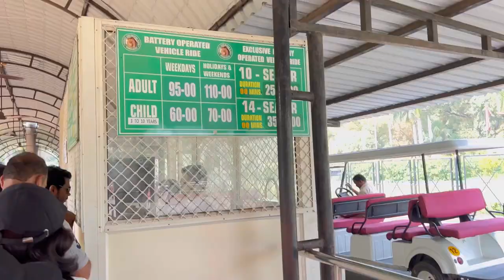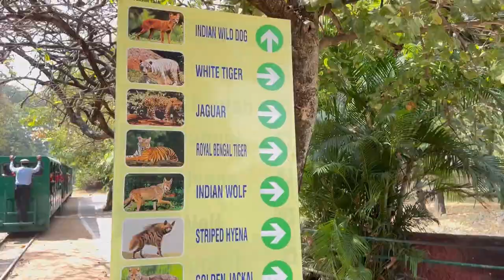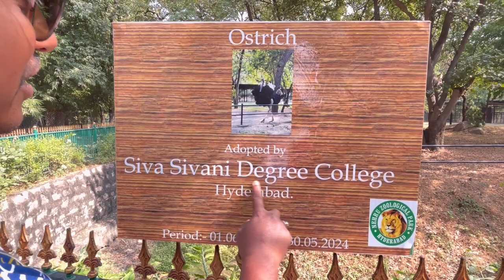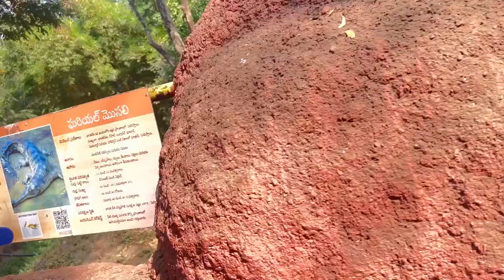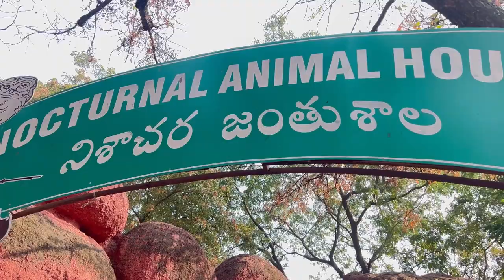Hyderabad Ka Zoo Park || With Faiyaz And Family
This is going to be the Wildest Vlog ever because
it is all about our "Nehru Zoological Park" one of the oldest Zoo in INDIA which is at Hyderabad, Telangana with a lot of wild Animals 😱.

So don't miss even a second of it.

Till then take care and keep showering your love and support. 😍

History ..

Nehru Zoological Park's construction was started on 26 October 1959 and opened to the public on 6 October 1963. The Park is run by forest department, Government of Telangana, and is named after the first Prime Minister of India, Jawaharlal Nehru.

The nocturnal house at the zoo artificially reverses night and day for the animals so that nocturnal animals are active while visitors are at the zoo. This exhibit includes fruit bats, slender loris, slow loris, civets, leopard cats, hedgehogs, barn owls, mottled wood owls, fishing owls, and great horned owls. There is also an aquarium, dino park, butterfly park and tortoise house. Since 2014, the zoo is running a adoption program; under which people and corporates can adopt an animal or entire enclosure, paying money for their upkeep.

The zoo runs multiple safari trips each day through the safari area where animals such as Asiatic lion, Bengal tiger, sloth bear etc. are housed. The zoo also has special educational shows and feeding sessions scheduled each day. Other attractions include a natural history museum and some trains

Musician: @iksonmusic